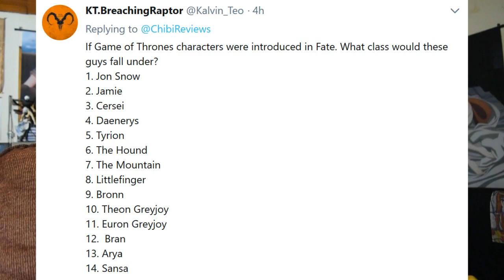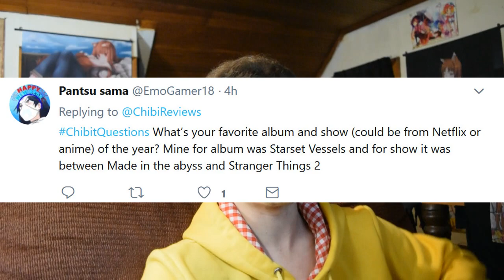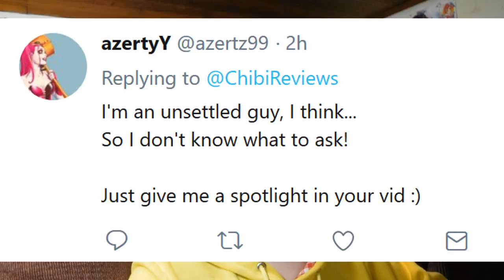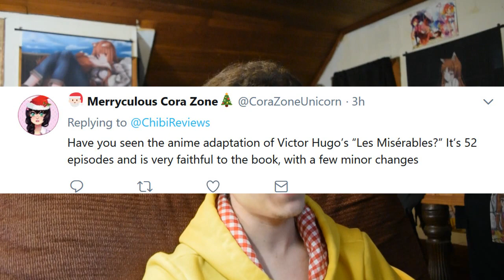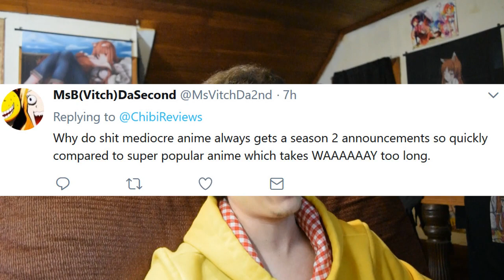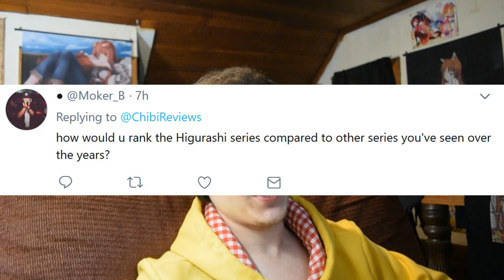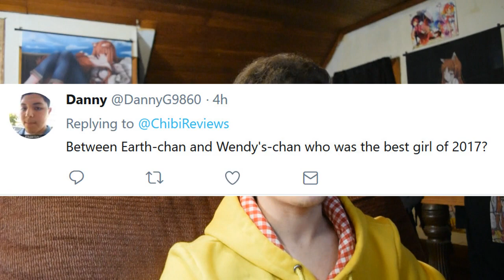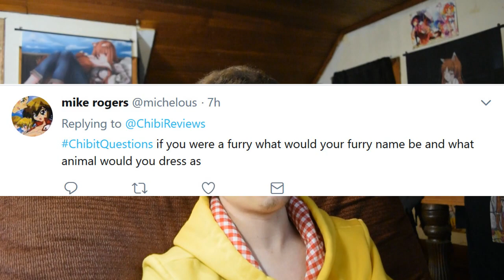What's With All The Earth-chan Memes?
I noticed while doing this week's ChibitQuestions aka Q&A there was a lot of Earth-chan Memes... What was the origin of this meme that started recently?

For any fellow Chibit that wants to send something:
2069 Johnson Chapel Road, 38583, Sparta, TN